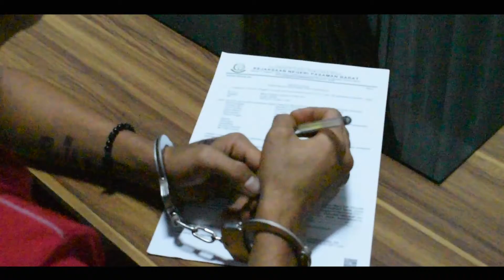Tahap II Bagi 3 Terdakwa Berbeda Perkara Pidana || Bidang Pidum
Jaksa Penuntut Umum Melakukan tahap 2 3 orang terdakwa di 3 Perkara Berbeda

Dan Ikuti  Media social Kejaksaan Negeri Pasaman Barat

Struktur Organisasi Kejaksaan Negeri Pasaman Barat
Kepala Kejaksaan Negeri   : Ginanjar Cahya Permana,S.H.,M.H
Kepala Subbagian Pembinaan  : Arvye Yanuardi,S.H
Kepala Seksi Intelijen  : Elianto,S.H.
Kepala Seksi Tindak Pidana Umum : Muslianto,S.H.,M.H
Kepala Seksi Tindak Pidana Khusus: Andy Suryadi,S.H.,M.Si.
Kepala Seksi Perdata Dan Tata Usaha Negara : Arief Zein Nokthah,S.H
Kepala Seksi Pengelola Barang Bukti dan Barang Rampasan : Firdaus,S.H

Videografer  : Tri Panji Syahputra
Editing  : Farhan Dwi Saputra
Gear   : Brica B Pro 5 Ae Mark III Eis || Samsung a30s
Gimbal  : B Stady Pro